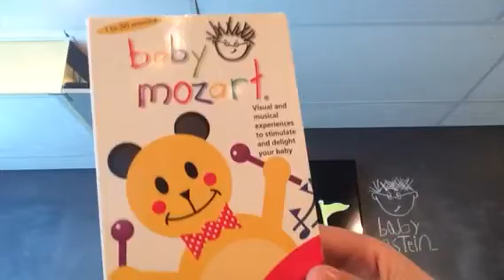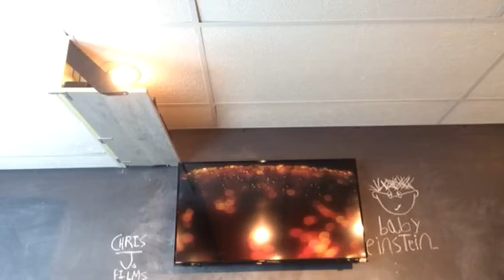Baby Mozart Rant Part 3